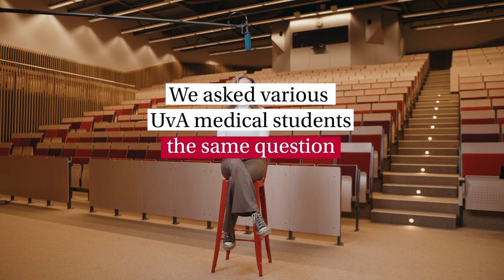Diagnosing Fiction: UvA Med Students' Take on Medical TV | Ask Us Anything | University of Amsterdam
UvA Medical Students Evaluate Medical TV Series! 🩺📚

Join us as UvA medical students provide an insightful assessment of their favorite medical TV shows. 🏥💡

In this episode, they critically examine the portrayal of medical procedures, ethics, and the overall authenticity of these shows compared to the realities of their own medical education. 🤔💼

About the series 👇
In this series you get to know our students and their views on the most relevant and random things in life. Every fortnight a new video!